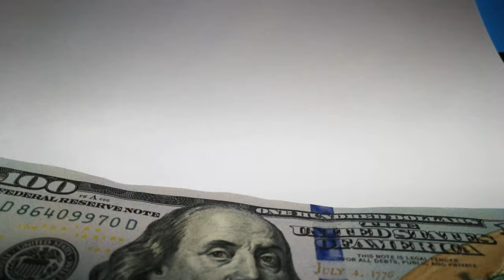Us Dollars Clip.